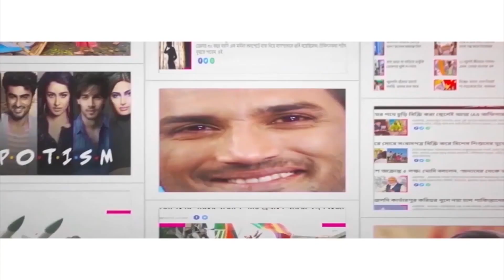গঙ্গাবক্ষে তলিয়ে যাচ্ছে একের পর এক স্কুল! Schools collapsing due to Ganga erosion in Malda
The banks of river Ganga in several districts are wearing off gradually. A similar picture is being noticed in Malda Manikchowk’s Narayanpur area where schools after schools on Ganga banks are perishing. Due to erosion of Ganges, an entire primary school slowly collapsed. Similar situation is of another high school under Baishnabnagar constituency. The state government has approached the Centre for financial help. Watch Aaj Bikel news to know in details.